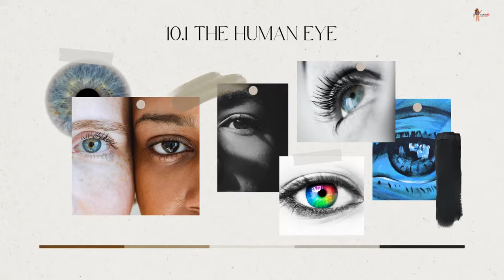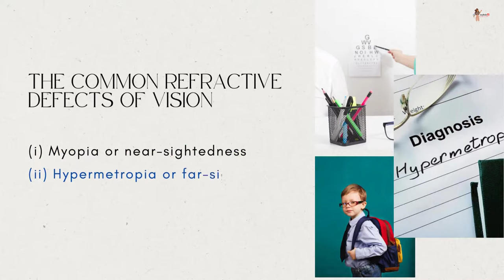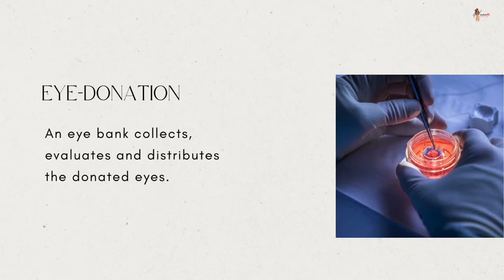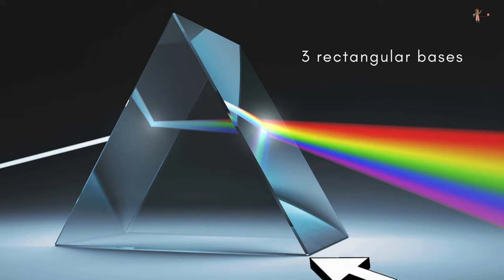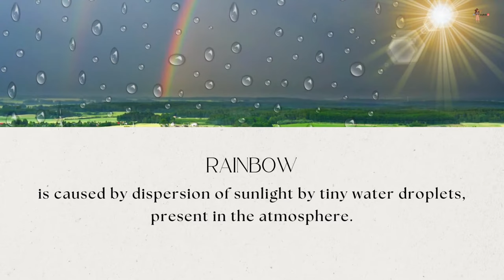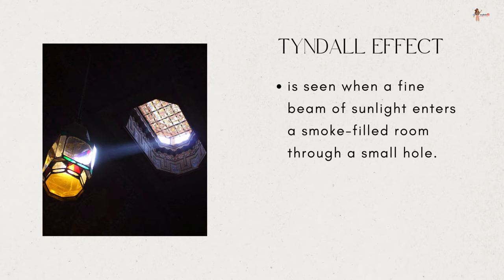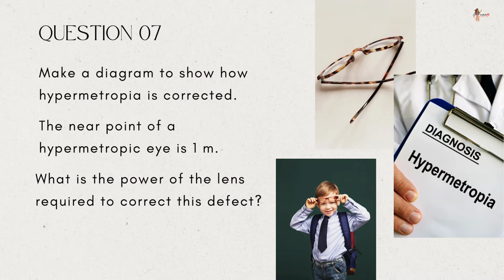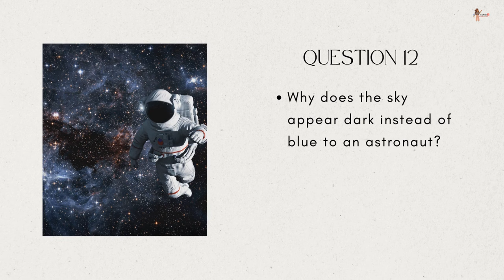Human eye and the colorful world One shot | Class 10 Science Chapter 11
Topics mentioned:
A) Class 10 HUMAN EYE AND THE COLORFUL WORLD
B) CBSE Class 10 HUMAN EYE AND THE COLORFUL WORLD Full Chapter
C) Class 10 HUMAN EYE AND THE COLORFUL WORLD one shot
D) HUMAN EYE AND THE COLORFUL WORLD One shot
E) Class 10 Physics Chapter 11 full
F) HUMAN EYE AND THE COLORFUL WORLD Full Chapter
G) Defects of Eye
H) Human eye structure
I) Why is sky blue
J) Why do stars twinkle
K) Why do stars twinkle but planets do not
L) How are rainbows formed
M) HUMAN EYE AND THE COLORFUL WORLD Easiest lecture
N) HUMAN EYE Full chapter
O) HUMAN EYE Class 10 One shot
P) Why do stars appear higher than their actual position

What if studying is sheer joy? What is studying means understanding in a way that it automatically creates interest in it? What if studying means lots of 3D pictures and videos to help us register things pretty fast?
Well, all this and more has been carefully curated and packaged for you with our isaykids educational videos.

Best wishes,
isaykids